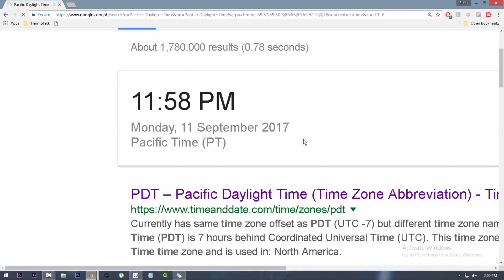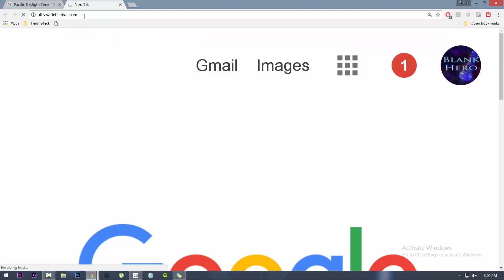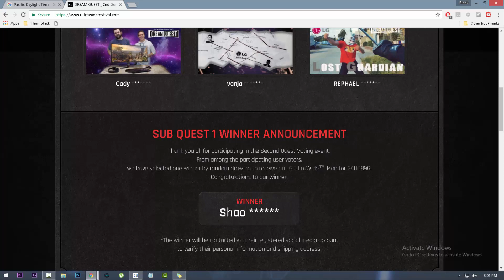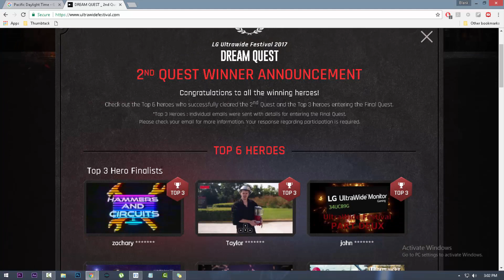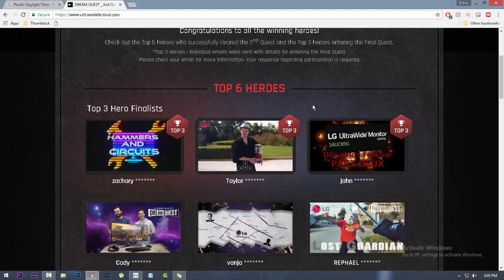2nd Quest Winners! | LG UltraWide Festival 2017